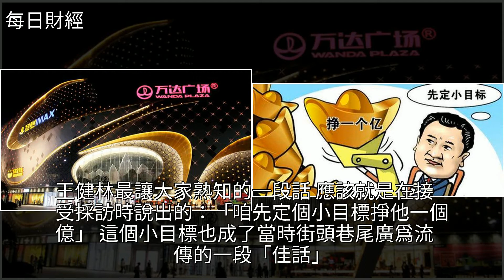亞洲首富“轟然倒塌”資產縮水80%，王健林加快調整讓萬達重回巔峰，[每日財經]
亞洲首富“轟然倒塌”資產縮水80% 王健林加快調整讓萬達重回巔峰 [每日財經]萬達集團,王健林,萬達地產,投資,亞洲亞洲首富“轟然倒塌”資產縮水80% 王健林加快調整讓萬達重回巔峰 [每日財經]萬達集團 王健林 萬達地產 投資 亞洲